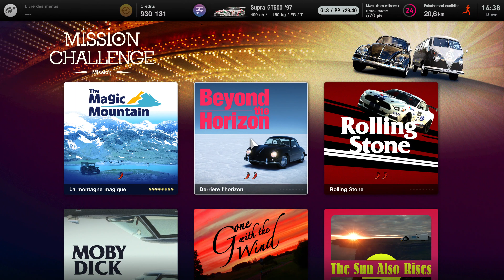GRAN TURISMO 7 - MISSION 2 (Beyond The Horizon) #22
👇 Déroulez la barre d'infos 👇
Désolé pour la facecam

Un énorme merci au(x) nouveau(x) membres soutien:
👍 Laurent Abdelli
👍 FRK_ZEN67
👍 Laurent Lassort
👍 Stéphane Jean
👍 Michel wagler
👍 Michael Torres
👍 Alexandre Rodet
👍 FR-K Armorique
👍 Icegibbs